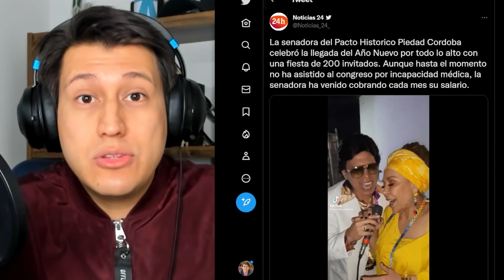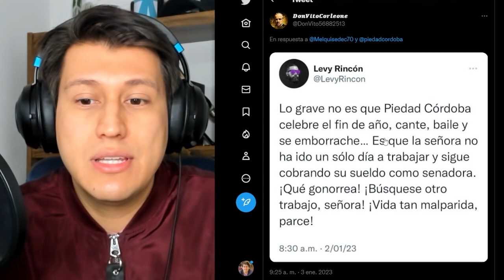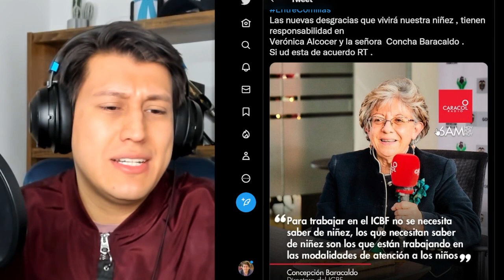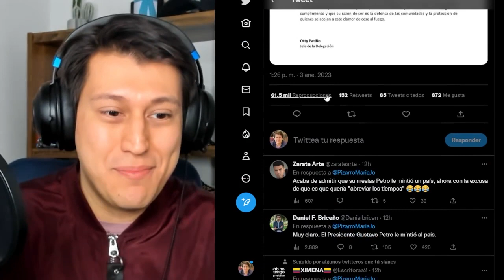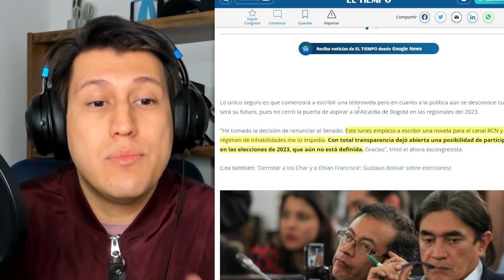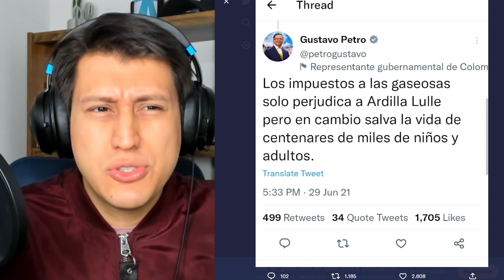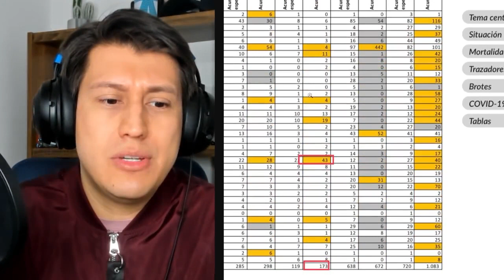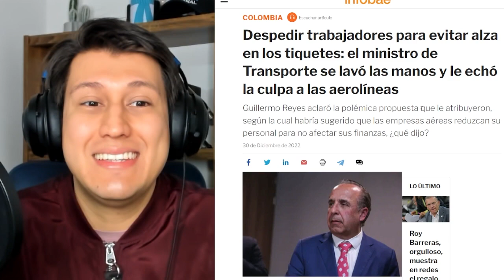Petro 🤣 burla mundial por mentir sobre el ELN , Piedad Córdoba resucita en rumba de fin de año